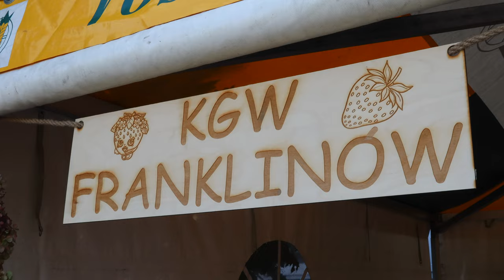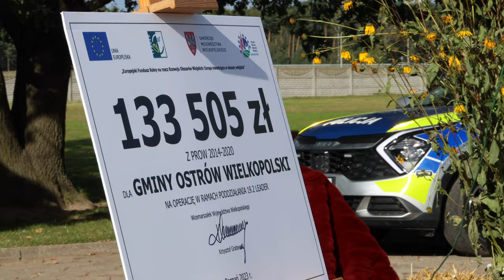Pożegnanie lata we Franklinowie + otwarcie placu zabaw z wiatą - 28 września 2024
Tworzymy kolejne świetne miejsce na rowerowym szlaku po Gminie Ostrów Wielkopolski. Jest nim Franklinów, który wzbogacił się o kolejną w naszej gminie wiatę dla rowerzystów, przy której znajduje się osprzęt do naprawy jednośladów.

Uroczyste otwarcie wiaty oraz placu zabaw w centrum Franklinowa przekładane było ze względu na pogodę, ale tym razem się udało! Festyn oficjalnie żegnający tegoroczne lato obfitował w wiele ciekawych występów najmłodszych i nieco starszych mieszkańców wioski, a także pyszną strawę przygotowaną przez miejscowe KGW. Była także loteria fantowa oraz liczne stoiska.